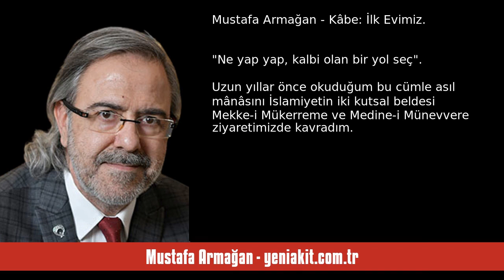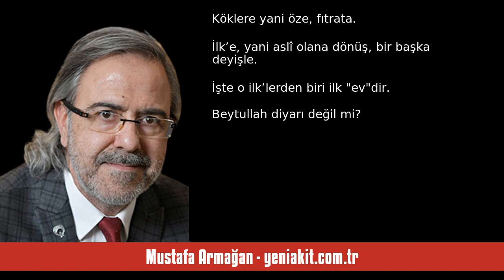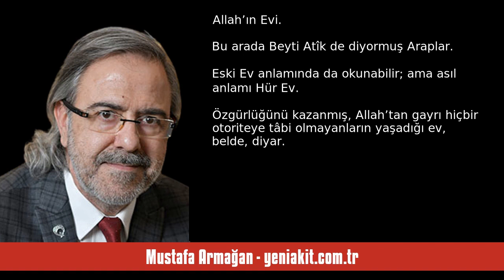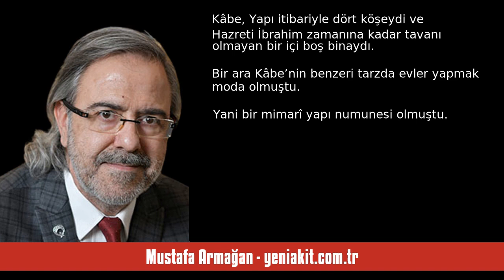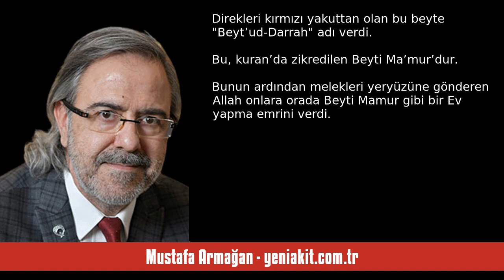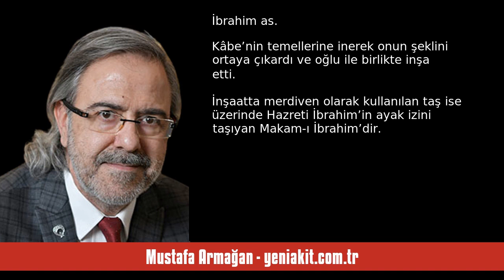MUSTAFA ARMAĞAN: KÂBE: İLK EVİMİZ - SESLİ KÖŞE YAZISI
Mustafa Armağan - yeniakit.com.tr - Kâbe: İlk Evimiz - 24 Mart 2024 tarihli yazısının seslendirmesi

"“Ne yap yap, kalbi olan bir yol seç.”

Uzun yıllar önce okuduğum bu cümle asıl mânâsını İslamiyetin iki kutsal beldesi Mekke-i Mükerreme ve Medine-i Münevvere ziyaretimizde kavradım. “İslam’ın kalbine yolculuktu bu. İslam da fıtrat dini olduğuna göre insanlığın kalbine yolculuktu.

İslam insanlığa indirilmiş son vahiy. Son Peygamberin vahiy geleneğini mühürlediği din. Ekmel din. İnsanlığın sapmalarına karşı ve yeniden sapabileceği ihtimaline karşı etrafına çevrilen sur. Bu surun içine girmek şe. "